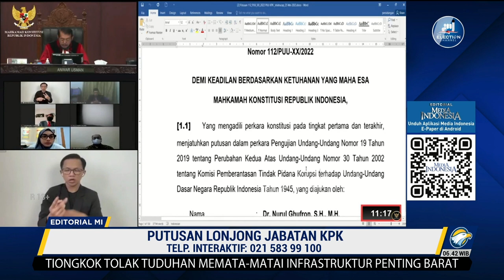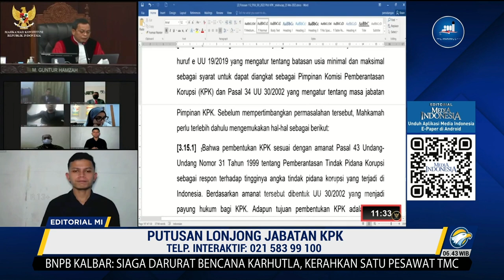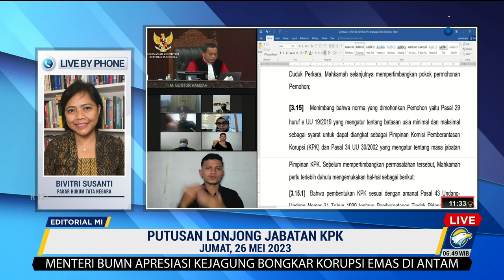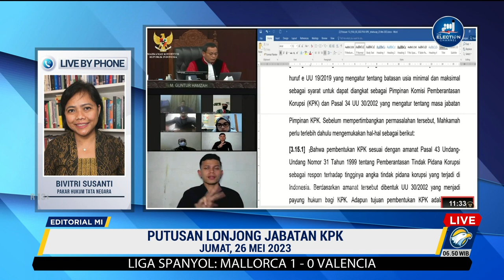Bedah Editorial MI - Putusan Lonjong Jabatan KPK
JABATAN bagi sebagian orang dipahami sebagai amanah, namun bagi sebagian orang lagi jabatan dipahami sebagai sesuatu yang harus diperjuangkan mati-matian. Bahkan, jika masa jabatannya akan berakhir segala jurus dilakukan untuk memperpanjang masa jabatan tersebut.

Para penggawa Komisi Pemberantasan Korupsi adalah kelompok orang yang melihat jabatan sebagai kenikmatan, sehingga harus diperpanjang masa baktinya. Padahal, lebih lama jabatan digenggam, lebih banyak pula yang harus dipertanggungjawabkan. Pertanggungjawaban inilah yang sangat berat, yakni kepada Tuhan Yang Maha Esa, masyarakat, bangsa, dan negara sesuai sumpah jabatan.

Uji materi yang dilakukan Wakil Ketua KPK Nurul Ghufron tentang masa jabatan komisioner lembaga anti-rasuah selama empat tahun menjadi lima tahun gayung bersambut alias dikabulkan oleh Mahkamah Konstitusi. Nurul
menggugat Undang-Undang Nomor 19 Tahun 2019 khususnya Pasal 29 e dan Pasal 34 terhadap Pasal 28 D ayat (1), ayat (2), ayat (3), dan Pasal 28 I ayat (2) UUD Negara RI Tahun 1945. Gugatan tersebut dilayangkan pada Oktober 2022 lalu.

MK menyatakan Pasal 34 Undang-Undang Nomor 30 Tahun 2002 tentang Komisi Pemberantasan Tindak Pidana Korupsi yang semula berbunyi, 'Pimpinan Komisi Pemberantasan Korupsi memegang jabatan selama empat tahun' bertentangan dengan Undang-Undang Dasar Negara Republik Indonesia Tahun 1945. Dengan demikian, pasal tersebut tidak mempunyai kekuatan hukum mengikat secara bersyarat.

Dalam menyampaikan pertimbangan, Hakim Konstitusi Guntur Hamzah menyatakan, ketentuan masa jabatan pimpinan KPK selama empat tahun tidak saja bersifat diskriminatif. Tetapi juga tidak adil jika dibandingkan dengan komisi dan lembaga independen lainnya. Hakim yang pernah melanggar etik karena mengubah putusan MK ini membandingkan masa jabatan KPK dengan Komnas HAM. Masa jabatan pimpinan Komnas HAM lima tahun. Oleh karena itu, kata Guntur, akan lebih adil apabila pimpinan KPK menjabat selama lima tahun.

Namun, putusan MK tidak bulat. Empat hakim konstitusi menolak masa jabatan pimpinan KPK diubah dari semula empat tahun jadi lima tahun. Sementara lima hakim konstitusi lainnya setuju, sehingga putusan mengabulkan permohonan uji materi yang diajukan Wakil Ketua KPK Nurul Ghufron. Hakim konstitusi yang menolak perpanjangan masa jabatan pimpinan KPK adalah hakim Suhartoyo, Wahiduddin Adams, Saldi Isra, dan Enny Nurbaningsih.

Melihat dissenting opinion empat hakim MK dengan argumentasi hukum mereka menunjukkan bahwa perpanjangan masa jabatan pimpinan KPK menyisakan tanda-tanya besar. Sebagai penjaga konstitusi, MK seharusnya memahami filosofi kehadiran KPK sebagai lembaga independen yang berbeda dengan komisi atau lembaga negara lainnya.

Sejak KPK berdiri pada 2002 baru kali inilah komisionernya menggugat masa jabatan. Seharusnya komisioner KPK memahami latar belakang atau filosofi kelahiran lembaganya, nilai-nilai apa saja yang harus dijaga. Karena itu, komisioner KPK tak perlu ikut-ikutan untuk menyamakan masa jabatan lembaganya dengan masa jabatan komisi negara lainnya di mana
beberapa di antaranya tidak selalu harus lima tahun.

Pengajuan uji materi perpanjangan masa jabatan pimpinan KPK di tengah maraknya pelanggaran etika di kalangan komisioner dan kegaduhan di dalamnya menunjukkan lemahnya moralitas dan kepemimpinan KPK di bawah Firli Bahuri. Proses pengujian yang cukup kilat di mahkamah yang disebut penjaga konstitusi ini melahirkan dugaan adanya agenda terselubung Pemilu 2024. Perpanjangan masa jabatan pimpinan KPK memantik kegaduhan baru sehingga dikhawatirkan meminggirkan perang melawan korupsi. Perang yang tak pernah usai di republik ini.